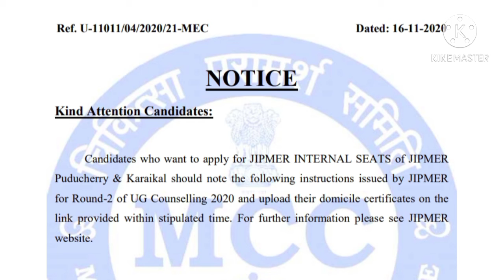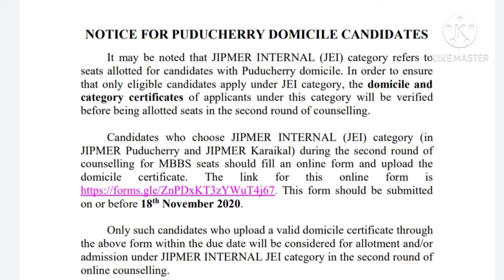Neet 2020 2nd Round Counselling LATEST Update🔥 Registration Starts जल्दी करें कहीं मौका छूट न जाए 😱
Hi guys!!!
Neet 2020 2nd Round Counselling LATEST Update🔥
Registration Starts जल्दी करें कहीं मौका छूट न जाए 😱
Neet 2020 counselling latest update breaking news of Neet 2020 counselling second round
goodnews start for MBBS and BDS seats

7,937 views

thank you for visiting to my channel.